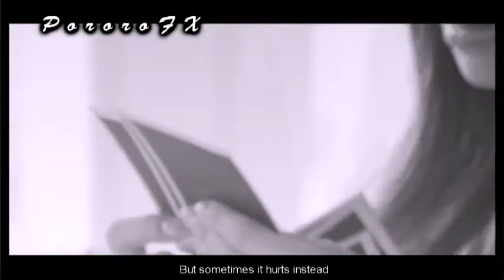WGM Khuntoria Someone Like You (Eng Subbed)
Made this vid a while ago. The lyrics describes them best so I decided to re up. I'll be making a big khuntoria video once the last eps are aired.